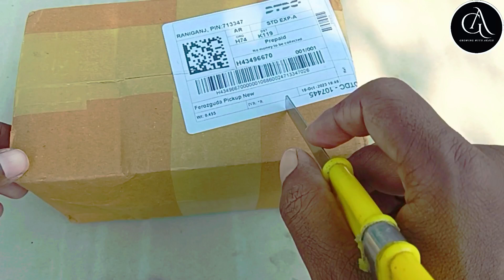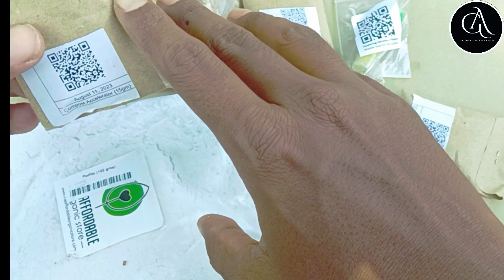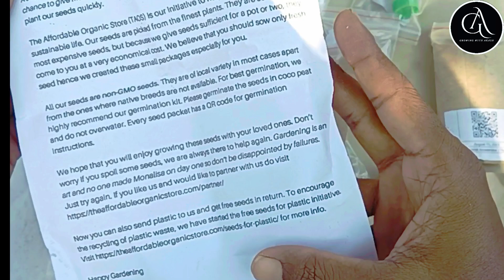Buying Gardening Product online At Low Price অনলাইনে সস্তায় বাগানের জিনিসপত্র কেনার সেরা ঠিকানা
how to buy online products at a cheap price

how to buy gardening product at a very low price

best website for online gardening products

website for cheapest Gardening fertilizer

chep price gardening products like fertilizer

the affordable organic store website

Unboxing of gardening product from online

অনলাইনেখুবকমদামেগাছেরসারকেনারসেটা ঠিকানা